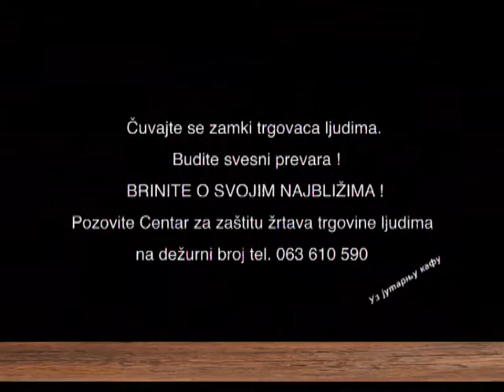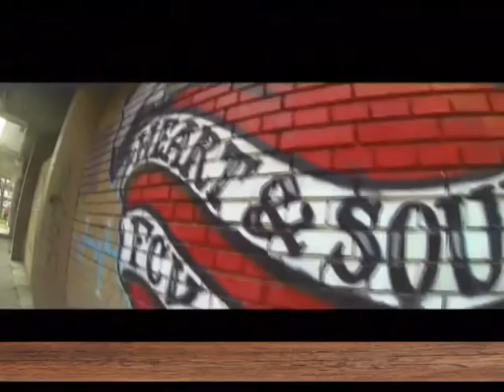EMISIJA UZ JUTARNJU KAFU 18.10.2016. ĐORĐE MAČVANIN by NENAD PAVLOVIĆ